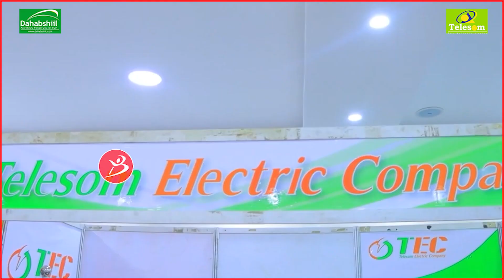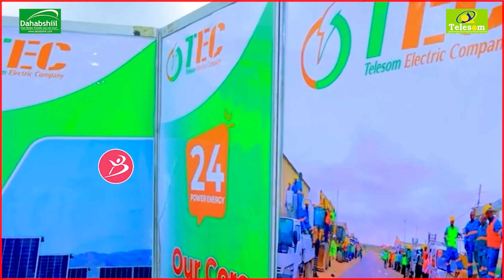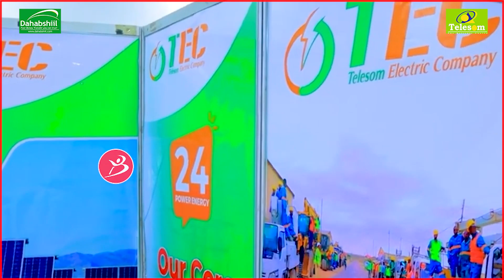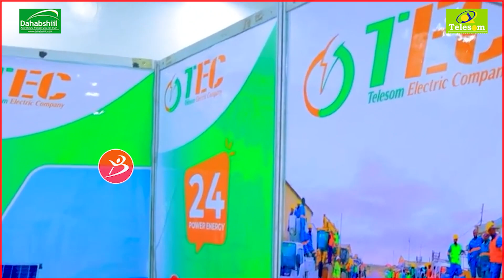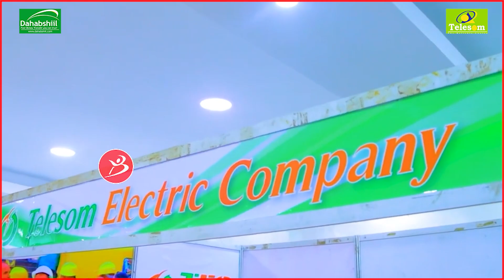Shirkadda Laydhka Telesom Oo Soo Bandhigtay Arrin An Waligeed Shirkad Samayn + Sababta